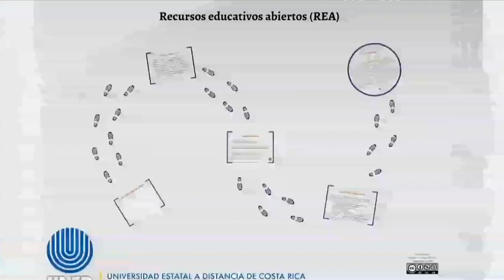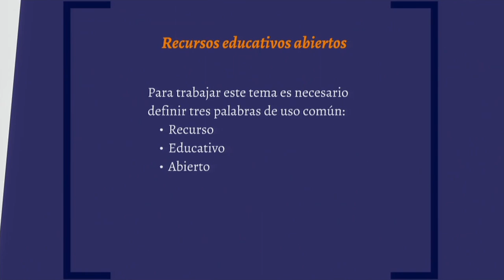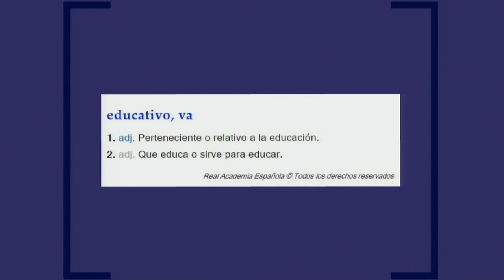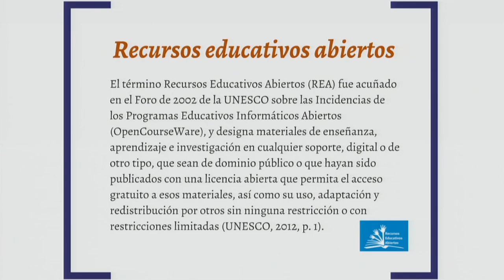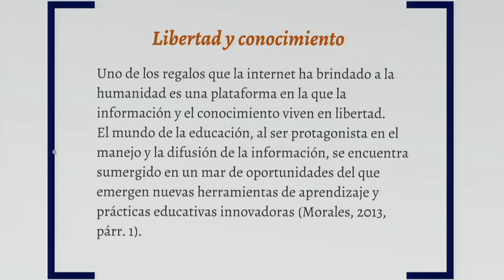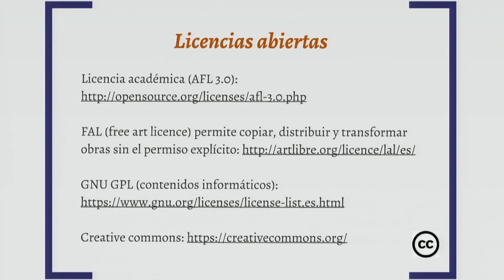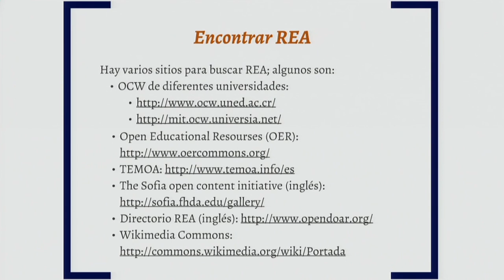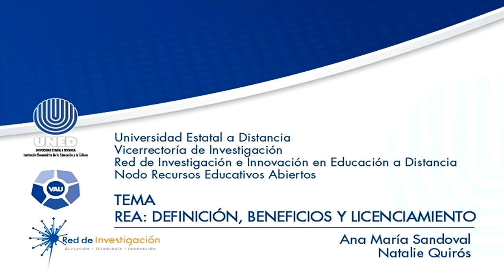Recursos Educativos Abiertos - Video 1